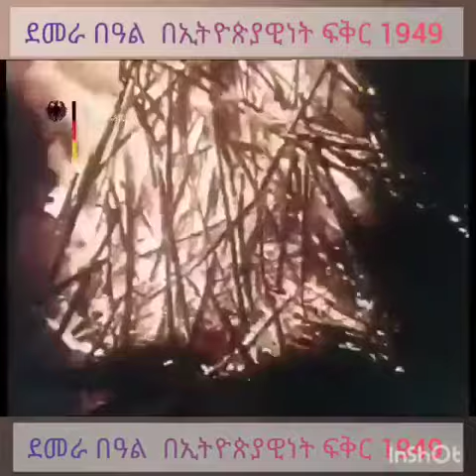የዛሬን አያድርገውና ድሮ የደመራ በዓልን እንዲህ ነበር የምናከብረው በፍቅር ፣በአንድነት ፣በመከባበር